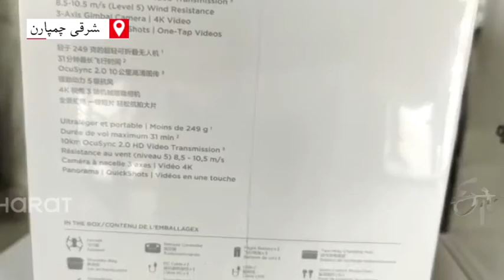SSB soldiers seized 8 chinese drones from india nepal border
بہار کے مشرقی چمپارن ضلع کے ڈھاکہ تھانہ کے بلوا گوواباری سرحد سے ایس ایس بی کے جوانوں ںے نیپال سے لائے جارہے آٹھ چائنیز ڈرون کیمرے سمیت تین لوگوں کو گرفتار کیا ہے۔ سکرہنا ڈی ایس پی کو اس کی جانچ کی ذمہ داری سونپی گئی ہے۔